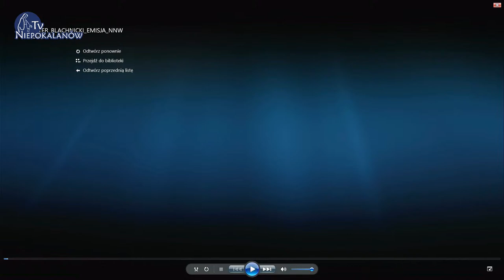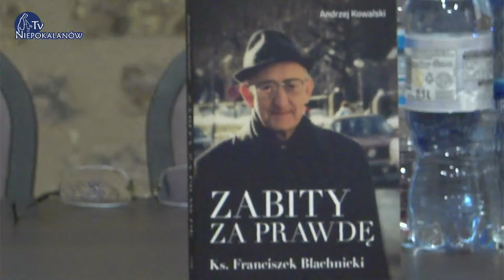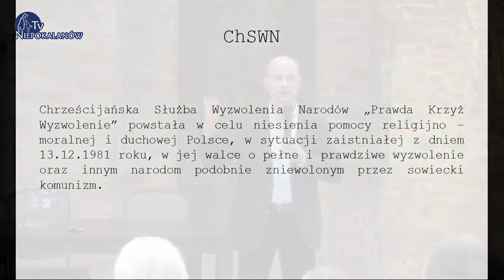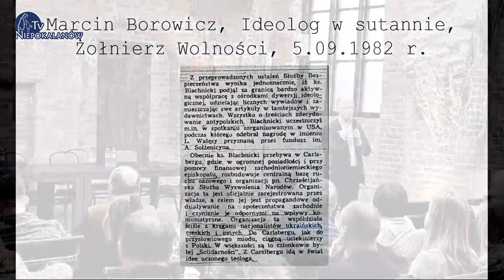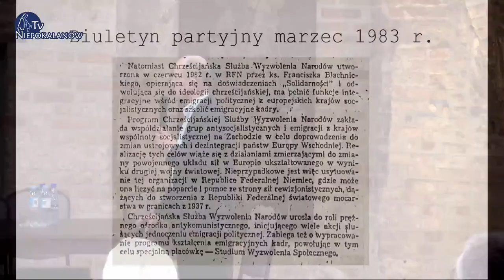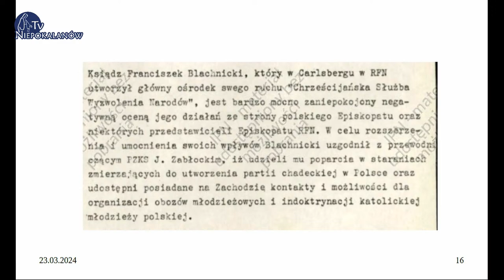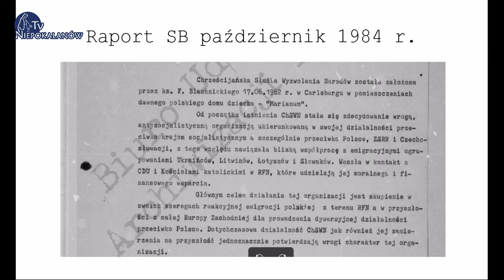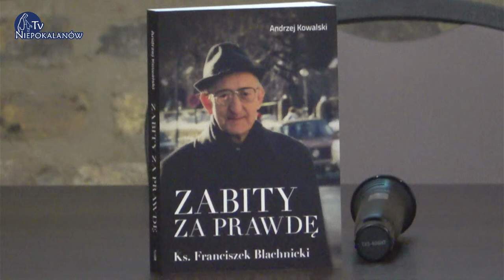23.03 g.14:45 ANTIDOTUM – rzecz o księdzu Blachnickim | GDAŃSK – Oblackie Centrum Edukacji i Kultury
23.03 g.14:45 ANTIDOTUM cz.2.– rzecz o księdzu Blachnickim | transmisja na żywo z Oblackiego Centrum Edukacji i Kultury, ul. Elżbietańska 9/10 w Gdańsku

Instytut Pamięci Narodowej oraz franciszkański Dom Pojednania i Spotkań św. Maksymiliana w Gdańsku zapraszają na wydarzenia ku pamięci Sługi Bożego księdza Franciszka Blachnickiego, które odbędą się 22-23 marca 2024 roku. Antidotum jest pierwszą częścią zaplanowanego cyklu wydarzeń o duchownych, którzy mieli wpływ na historię Polski.

Ideą Antidotum jest przedstawienie sylwetki ks. Franciszka Blachnickiego oraz nakreślenie sytuacji Kościoła katolickiego w realiach życia powojennej Polski, będącej pod ścisłym zwierzchnictwem ZSRS. Konferencje oraz pokazy filmowe mają zainicjować dyskusje oraz dać szerszy kontekst do poznania współczesnej historii. Tytuł jest nieprzypadkowy – Antidotum ma być również przyczynkiem do rozmowy na temat współczesnych autorytetów oraz próbą znalezienia odtrutki na zło tego świata. Jest to też bezpośrednie nawiązanie do otrucia księdza Franciszka Blachnickiego, którego wynikiem była jego przedwczesna śmierć. O tym wątku opowiedzą więcej zaproszeni goście – dziennikarka Anita Gargas, generał Andrzej Kowalski, dziennikarz Andrzej Urbański oraz historyk Instytutu Pamięci Narodowej Daniel Gucewicz.

Program:

godz. 14.00 – film Jana Pospieszalskiego i Iwo Kardela Blachnicki. Świadectwo niepokornego; wstęp i podsumowanie dr Daniel Gucewicz (IPN)
godz. 14.45 – prezentacja książki Zabity za prawdę – autor gen. Andrzej Kowalski
godz. 16.15 – pokaz filmu Operacja Baxis; wstęp i podsumowanie: autorka Anita Gargas.
godz. 18.15 – reportaż radiowy Wyzwolony prorok naszych czasów; wstęp i podsumowanie: autor Andrzej Urbański.
godz. 19.00 – dyskusja panelowa z udziałem zaproszonych gości.

Zapraszamy!

Wszystkich darczyńców polecamy Bogu w naszych codziennych modlitwach
          – Ojcowie Franciszkanie